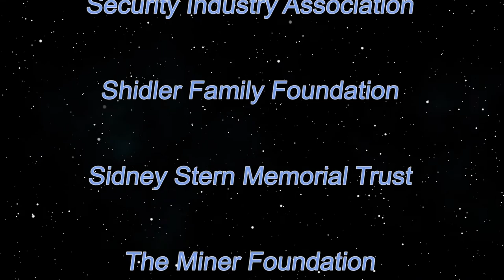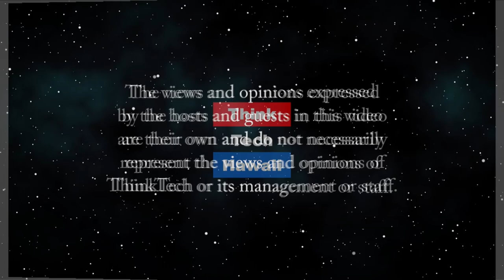Hawaii Real Estate Market and the Coronavirus (The Life Of The Land Is In Its Real Estate)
How that turn affects the real estate industry here.  Kina Knisley, a real estate professional, will help us understand how the coronavirus is affecting and will affect the real estate market, and how that in turn is affecting and will affect the real estate industry in Hawaii. The host for this episode is Jay Fidell.  The guest for this episode is Kina Knisley.